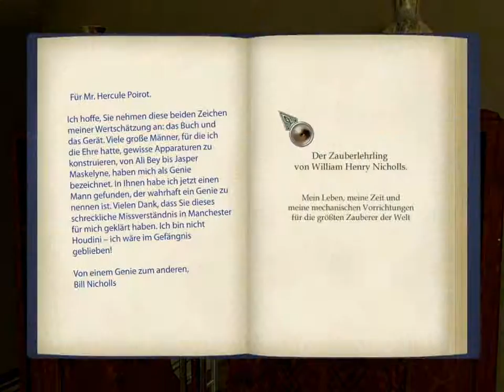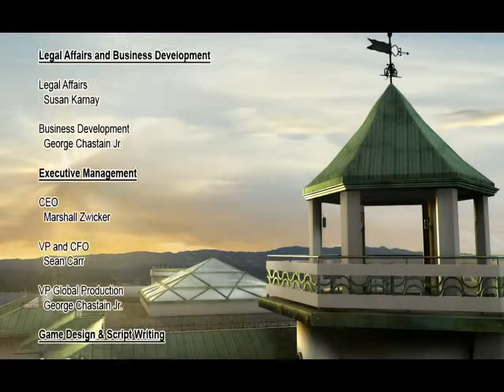Let´s Play Das Böse unter der Sonne #26 Ein eiskalter Mörder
Willkommen zu meinem kleinen neuen Let´s Play Projekt!
Wir befinden uns im Büro von Hercule Poirot, Agatha Christies berühmten Meisterdetektiv, der in seinem Urlaub doch tatsächlich mit einem Mord konfrontiert wird. Die ganze Sache ist zwar schon gelaufen, aber er gibt seinem treuen Freund die Chance in seinem Namen in einer Erinnerung gleich mehrere Mordfälle zu lösen und einer geheimen Sekte UND einem Geist auf die Schliche zu kommen!
Ein schönes Point and Click Adventure, auf das ich mich schon sehr freue. Mal sehen wie gut ich mich als Detektiv mache!